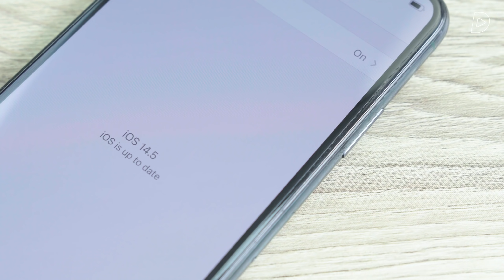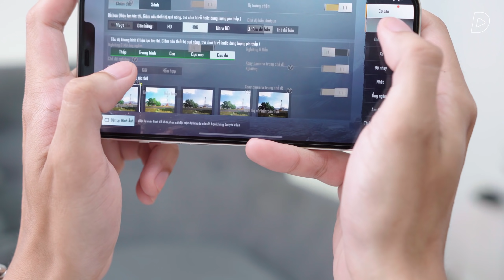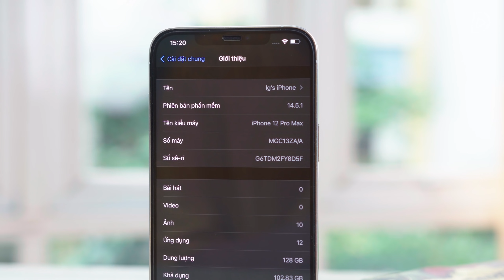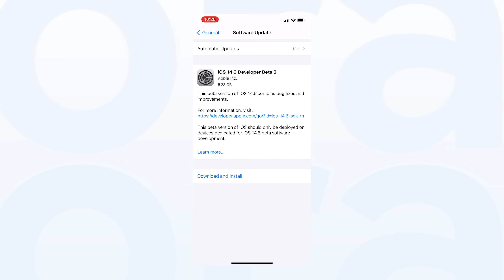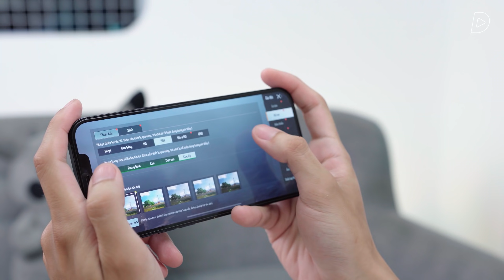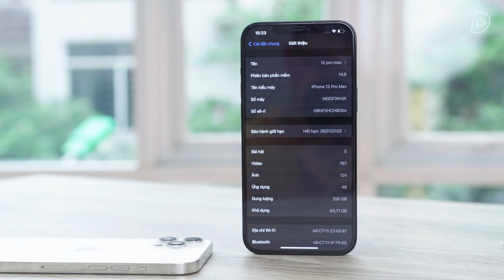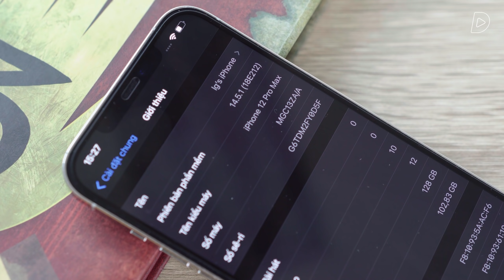Lỡ lên iOS 14.5.1 QUÁ NHIỀU LỖI, sửa kiểu gì bây giờ?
Tham khảo giá bán của iPhone 12 series tại

iOS 14.5.1 là bản vá bảo mật quan trọng cho iOS 14.5 với nhiều cập nhật cung cấp nâng cao tính an toàn cho người dùng. Tuy nhiên iOS 14.5.1 lại khiến iPhone 11 series và iPhone 12 series bị suy giảm hiệu năng rõ rệt. iPhone 12 Pro Max lên iOS 14.5.1 cho hiệu năng tương đương iPhone XR, còn iPhone 11 series chạy chip A13 Bionic lại có hiệu năng chỉ tương đương iPhone 7 Plus. Vậy giải quyết lỗi này trên iOS 14.5.1 kiểu gì?
Thực hiện
Quay phim | Hậu kỳ: Linh Trần
Dẫn | Reviewer: Thành Thật Thà
Nội dung: Thành Thật Thà

Xin trân trọng cảm ơn:
Phần mềm đánh giá game chuyên dụng Gamebench - download tại:

Menu
00:00 Intro